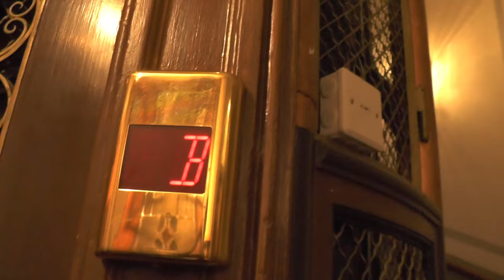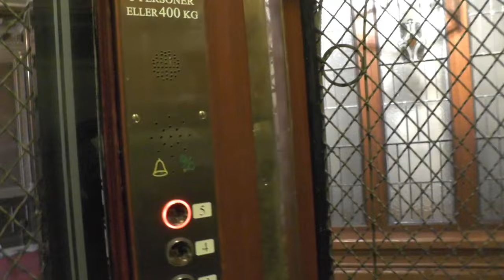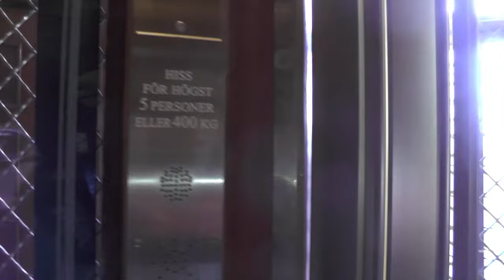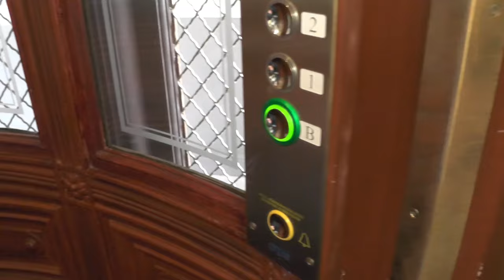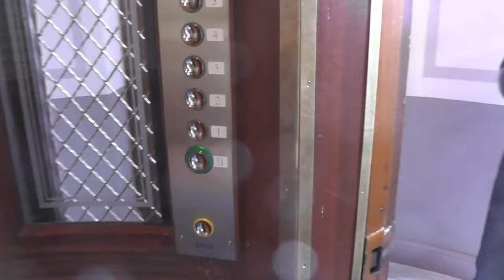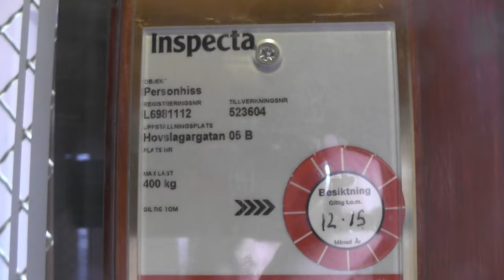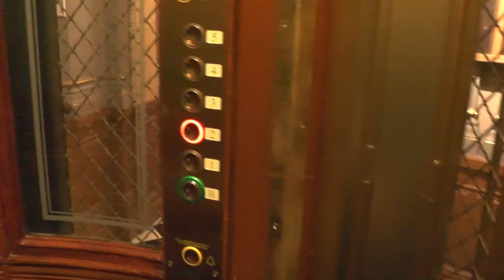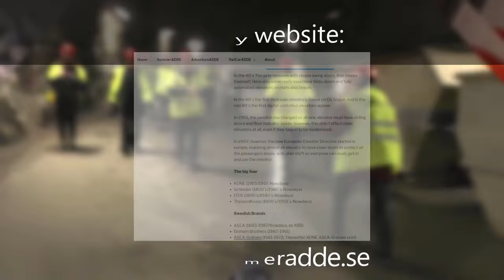STOCKHOLMS FIRST ELECTRIC ELEVATOR FROM 1887!! Graham Brothers (OTIS mod.) Traction Elevator...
ELEVATOR INFORMATION!

The first electric passenger elevator built in Stockholm is none other than this elevator by Graham Brothers, inside of Hellstrandska huset. This is also possibly Graham Brothers' first made elevator. It could be branded as OTIS since Graham Brothers was an OTIS agent their first years before they moved on to make elevators of their own designs.

Model/Modell:
Latest modernization year/Senast moderniserat år:
Current model/Nuvarande modell: "otis mod logic"
Serial Number/Tillverkningsnummer:

Location/Adress: Hellstrandska Huset | Hovslagargatan 5B, 111 48 Stockholm (City) SWEDEN!
The old cover photo was taken in the 1960's.